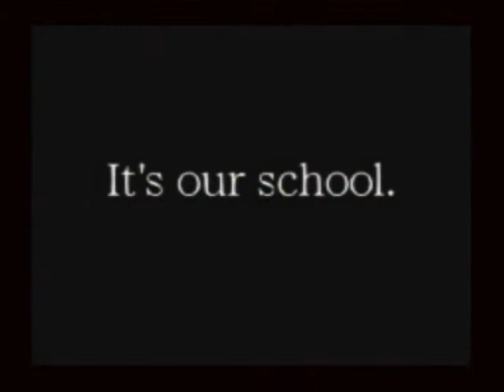Rival Schools Intro PS1